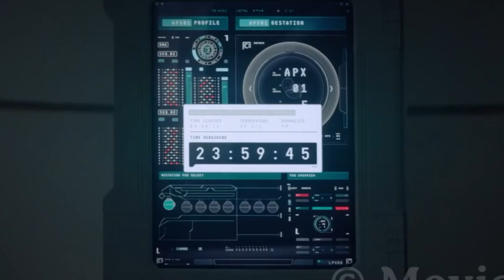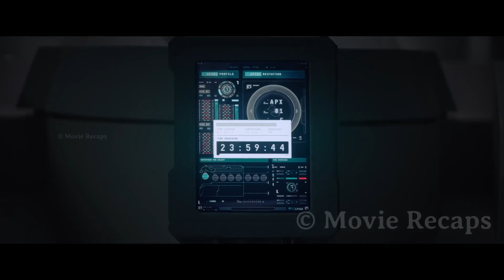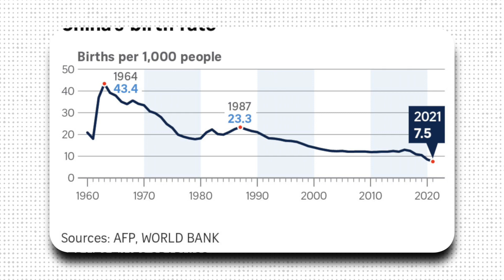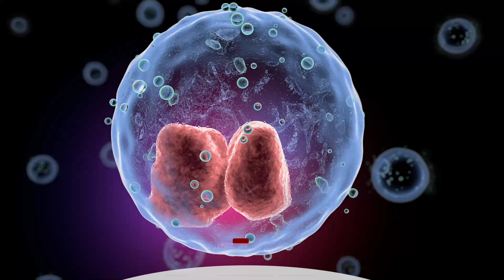LEAKED NEWS China Creates Robot Nanny to Nurture Embryos - This is SHOCKING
AI, Robots and Tech News

Do you have an interest in humanoidrobots? Certainly, the introduction of Robots has simplified the lifestyle of humans! Do you want to know more?

Artificalintelligence cannot be ignored. Whether you’re a fan of AI or not, the Intelligence Revolution is coming your way. Technology is only going in one direction – forwards, into an ever-more intelligent future. There’s no going back.

🎥 Videos about AI, Future Tech and Robots

🔴 Jeff Bezos Billionaires Club have a New Obsession - This is EXTREME